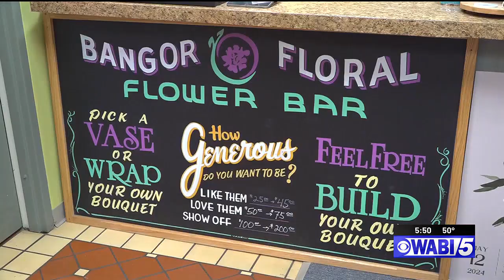Bangor Floral business blooms during busy season